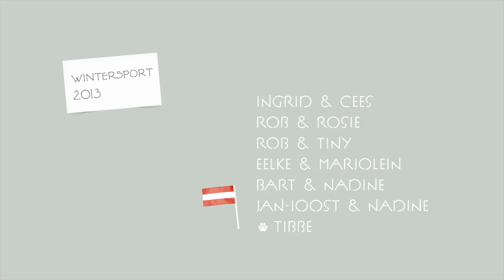Bad Goisern - Family Trip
Family trip to Bad Goisern, Austria.

On this profile I upload my personal video's.